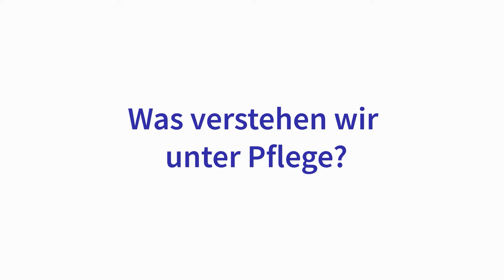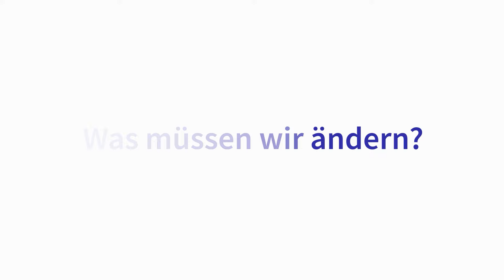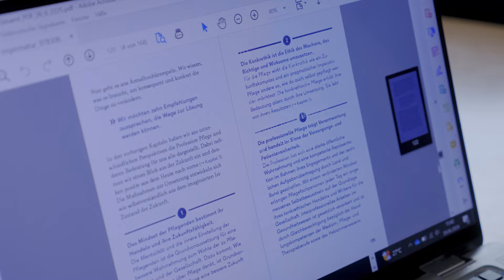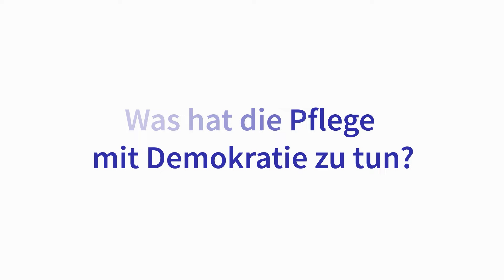Pflege. Zukunft. Menschenrecht. - Zehn Empfehlungen für die Pflege von morgen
Christine Vogler und Prof. Thomas Druyen geben Einblicke in ihr neues Sachbuch mit zehn Empfehlungen für die Pflege von morgen.